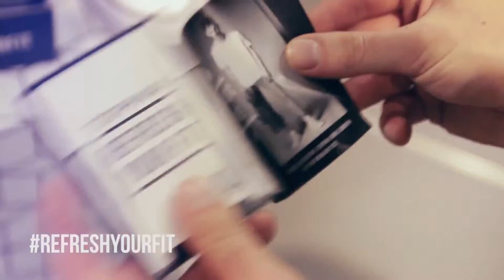Fashion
For the launch of the nine new essential fit tee's, TOPMAN has teamed up with augmented reality app WEar to help find the perfect style, without even having to try it on in store. WEar allows users to upload a picture and virtually try on any style, anywhere. The fit guide covers all styles and subcultures through a variety of tee's including the Seattle inspired Grunge Scoop, the punk driven Cut Off Tank, the all-round Classic Crew Neck and more.